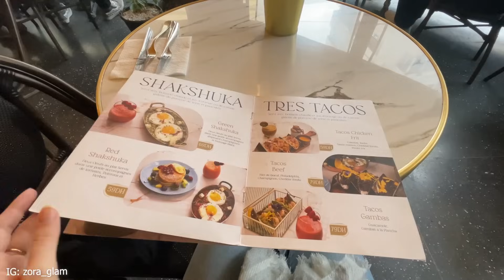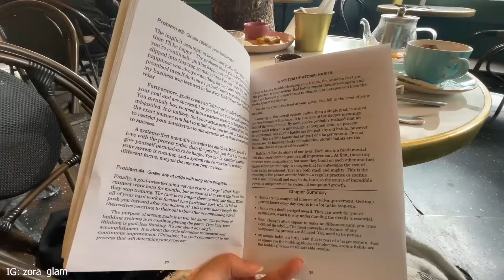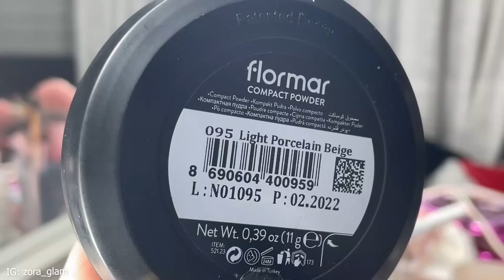Taking myself on a DATE (again ): GRWM , brunch outside , anxiety talk ..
Hello guys ! Je vous retrouve avec une nouvelle video Vlog Taking myself on a DATE (again ):  GRWM , brunch outside , anxiety talk ..

Free Music for Videos 👉 Music by Ebony Loren - All That I Need

Si tu as lu jusqu'ici mets l’emoji ❤️ en commentaire